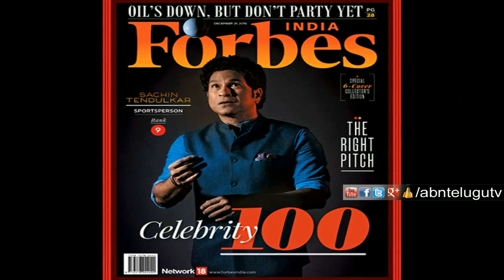Vijay Devarakonda joins Forbes India Under 30 | ABN Telugu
Vijay Devarakonda joins Forbes India Under 30 where the list is released recently and got 29th rank in the list and also he is going to produce new movies in Telugu film industry.